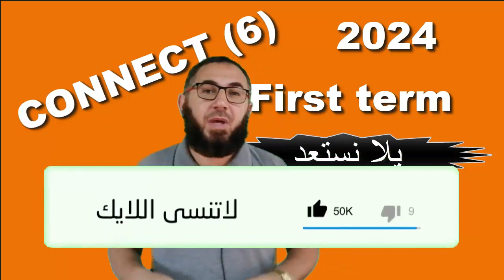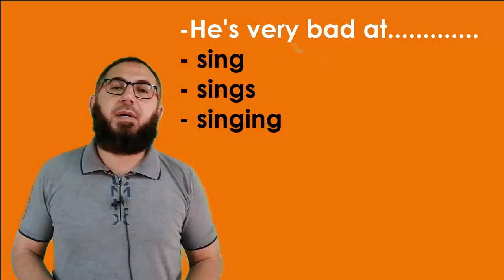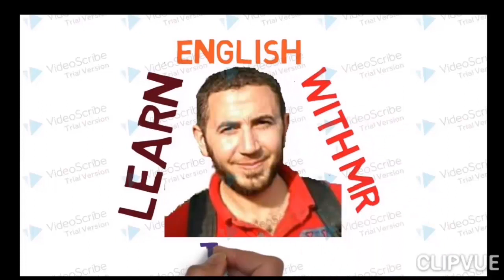كونكت السادس المنهج الجديد connect 6ازاى أقول أنا جيد فى شئ